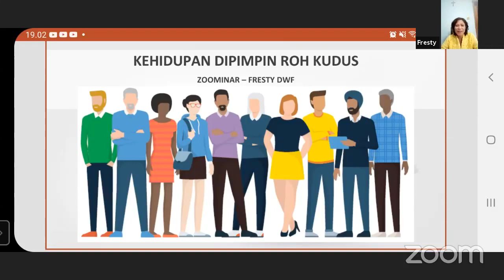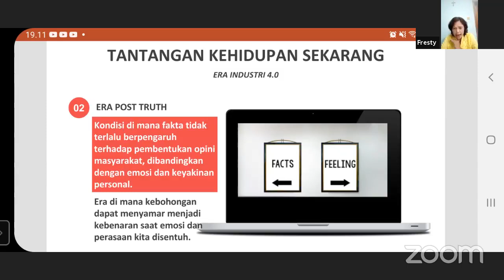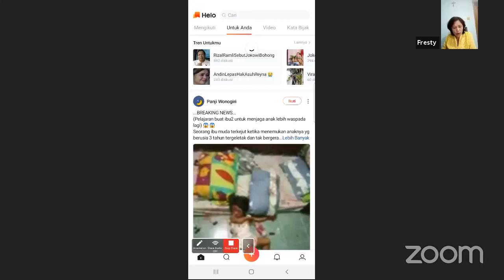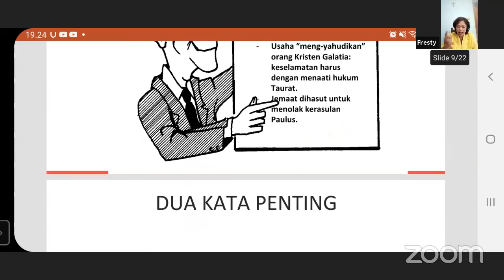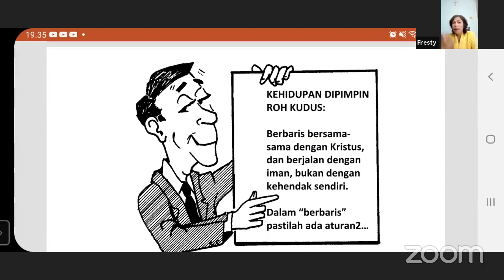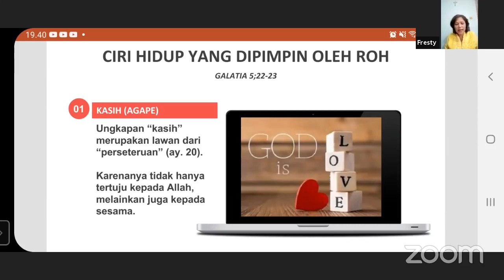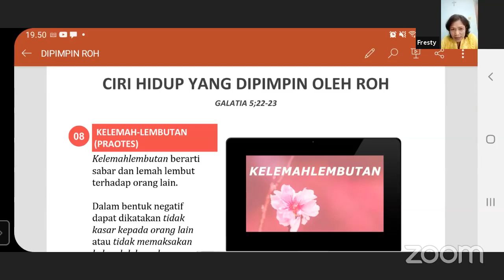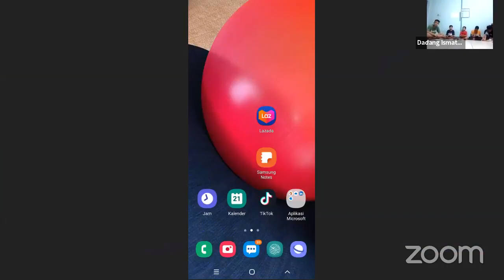Hidup dipimpin Roh kudus